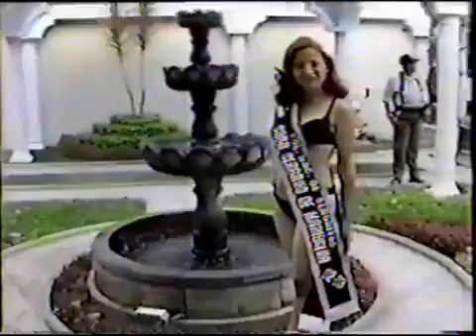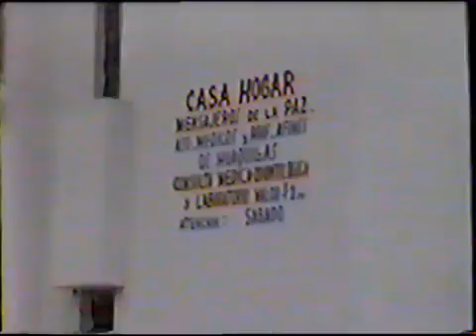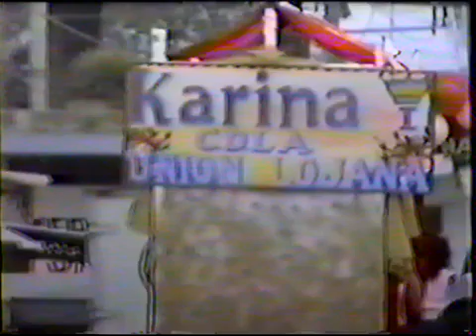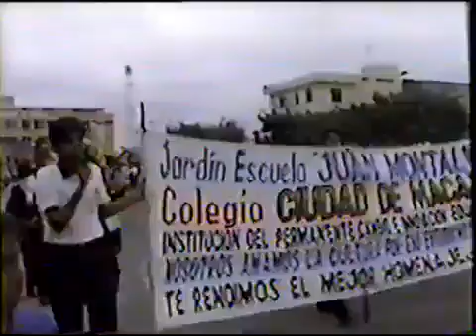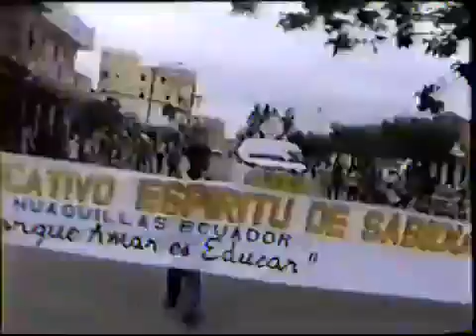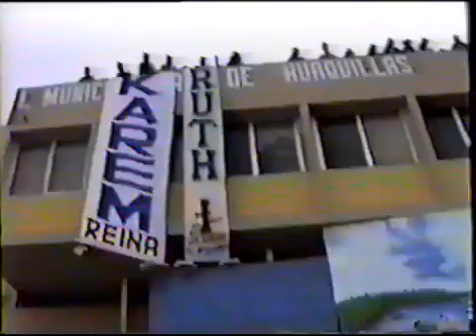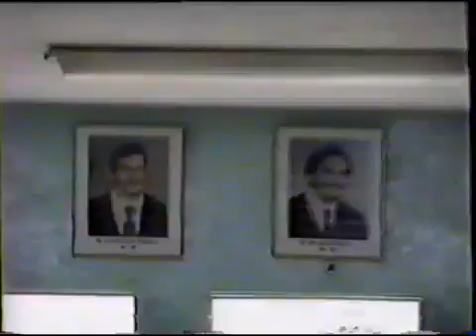Candidatas Reina de HUAQUILLAS 2001